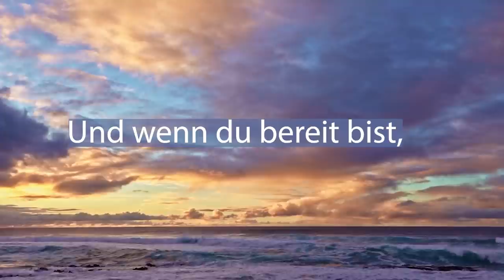Engel der Hoffnung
Es ist noch nicht zu spät, die Engel der Hoffnung unterstützen unsere  Menschenfamilie.

Monika Cardinal
IBAN: DE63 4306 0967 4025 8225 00
BIC: GENODEM1GLS